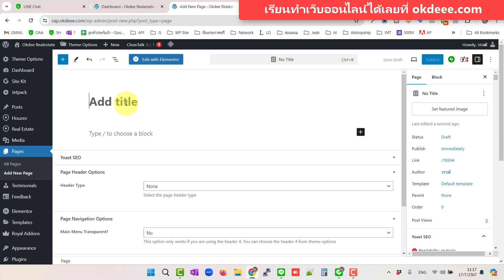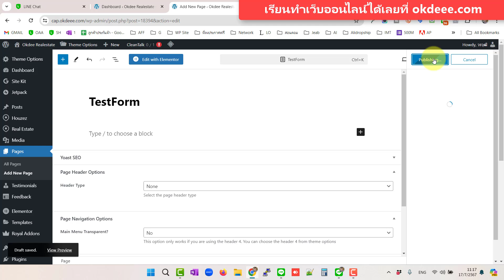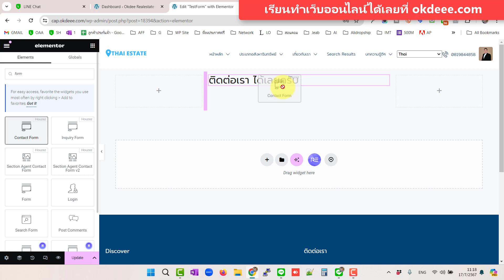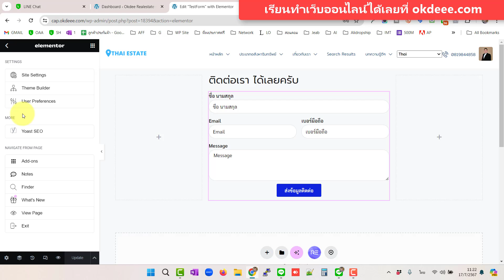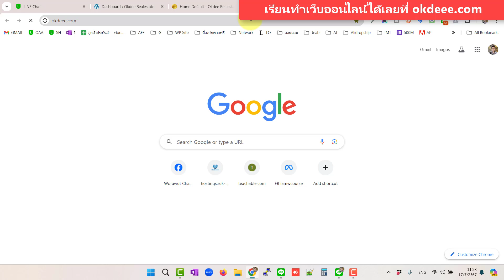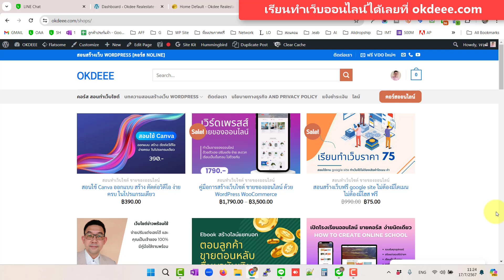สอนทำเว็บขายบ้าน วิธีการสร้างฟอร์ม ให้ลูกค้า กรอกติดต่อเราได้ง่ายๆ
แนะนำวิธี สอนทำเว็บขายบ้าน วิธีการสร้างฟอร์ม ให้ลูกค้า กรอกติดต่อเราได้ง่ายๆ
เป็นของธีมอยู่แล้วใช้งานได้เลย

ตัวอย่างเว็บอสังหา แบบที่เราปรับแต่งเพิ่มเติมได้

ต้องการเรียนคอร์ส ทำเว็บแบบนี้ ดูรายละเอียดได้ที่นี่